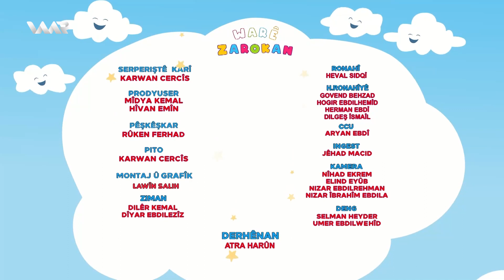Warê Zarokan 5 - Biryar (130) وارێ زارۆکان ٥ - بڕیار